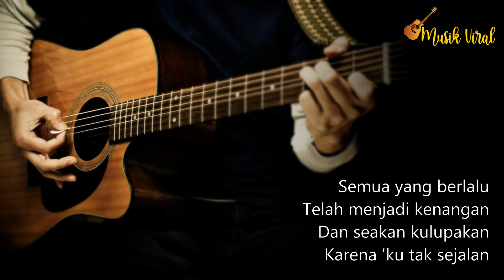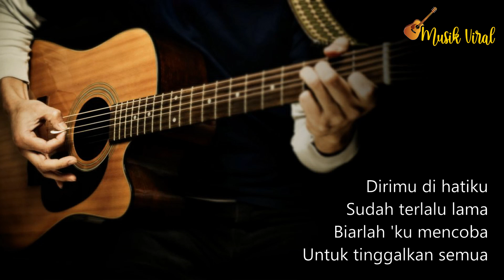Biarlah (Killing Me Inside) - Widi Vierratale dan Kevin Aprillio Cover Lirik Video